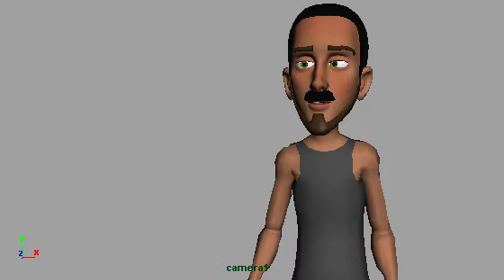January WIP 01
Work in progress number 1 for the 11 second club, January 2016